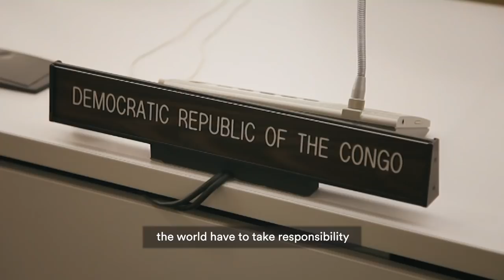Bill Gates’s Heroes in the Field: Dr. Denis Mukwege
Dr. Denis Mukwege is founder of Panzi Hospital in the Democratic Republic of Congo, where he and his staff have cared for more than 50,000 survivors of sexual violence.